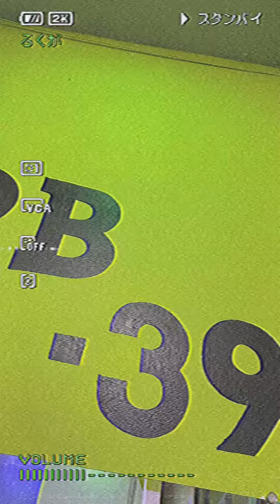New Gym At Rajpura Town (punjab)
pb39 the Muscle workshop